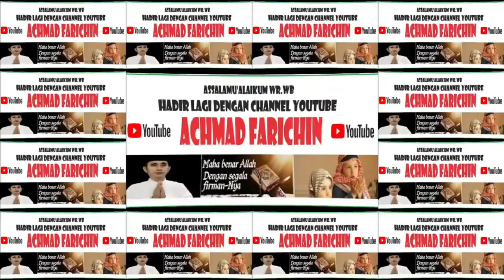Prof. H. Muhammad Ali Ramdhani, Dirjen Pendidikan Islam Kunjungi MAN IC Kota Palangka Raya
Prof. H. Muhammad Ali Ramdhani, Dirjen Pendidikan Islam Kunjungi MAN Insan Cendekia Kota Palangka Raya